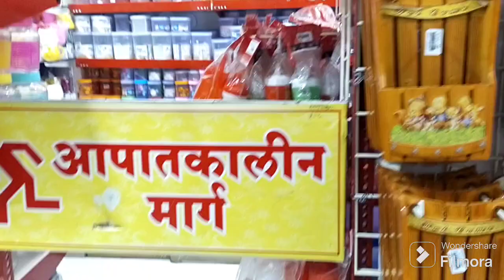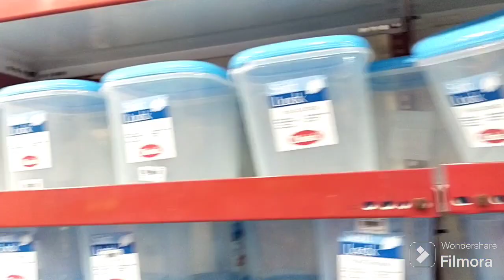बारामती A To Z बझार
बारामती A To Z बझार | बारामती बझार